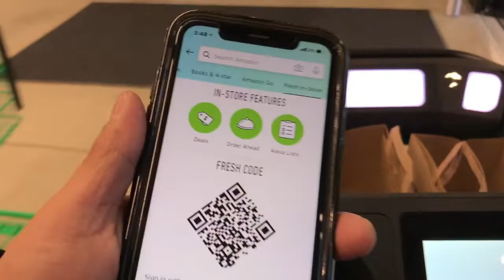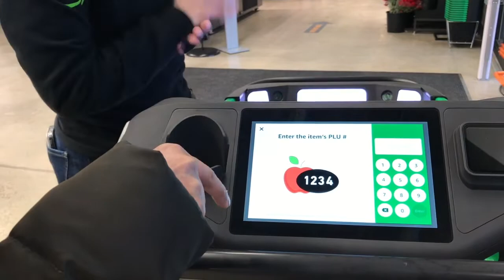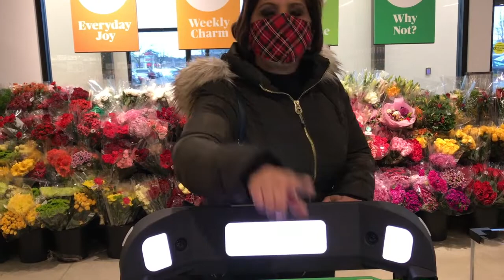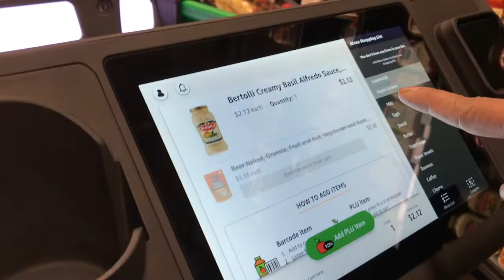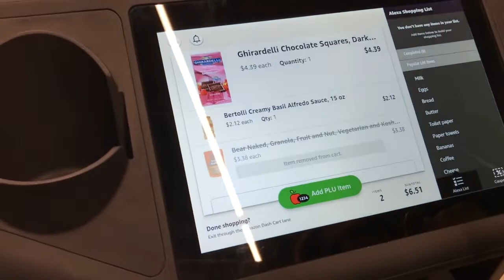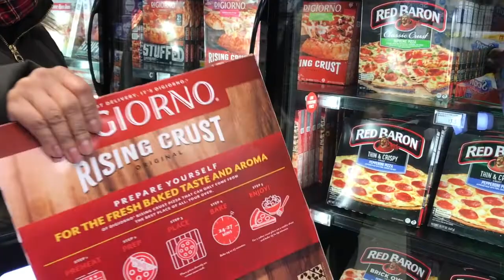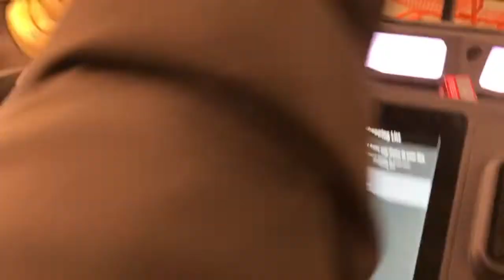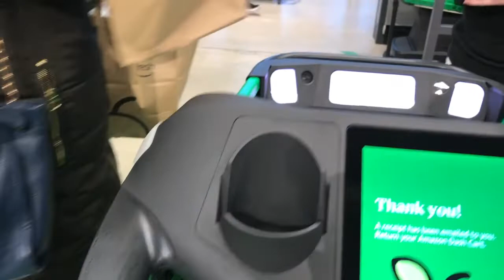देखिए अमेरिका का Hi -Tech Grocery Store !!! Amazon Fresh / Visiting the New Amazon Fresh Store!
In today's vlog, I share with you all my first visit and experience in the new hi - tech Amazon Fresh grocery store! It was a fun, futuristic, and new experience to our typical shopping routine and I will most definitely return!